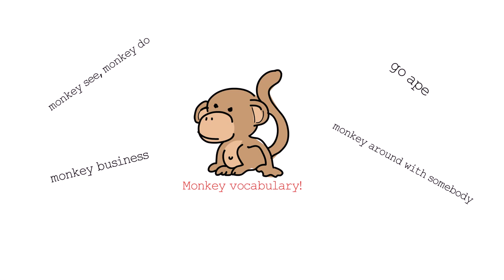Monkey idiom. Monkey vocabulary. Monkey idioms video. *monkey noises*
Italki is the best way to find teachers of English. Here's $5 to help kickstart your journey. Check out this monkey idiom video. Monkey vocabulary is easy for you. With this monkey video you will master monkey idioms.

In this video, there are the monkey idioms: monkey around, monkey business, go ape and monkey see, monkey do.